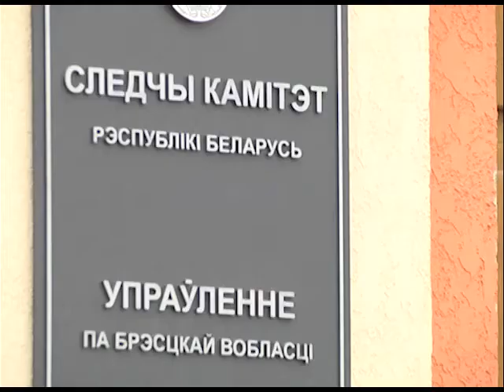2017-04-14 г. Брест. «Открытый диалог» представителей УСК с членами БРСМ. Новости на Буг-ТВ.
В 2016-ом году в нашей стране стартовала масштабная акция БРСМ «Открытый диалог». Это широкая дискуссионная площадка, дающая возможность молодёжи поднимать острые проблемы и задавать волнующие вопросы представителям органов власти, правоохранительных и иных ведомств, политикам, предпринимателям, общественным деятелям. В нашей области, как и по всей стране, «Диалог» уже не раз собирал людей для открытой и предметной беседы. И инициатива эта продолжается. Сегодня в городе над Бугом с молодёжью встретились специалисты Следственного комитета. Побывала на мероприятии и съёмочная группа нашего телеканала.